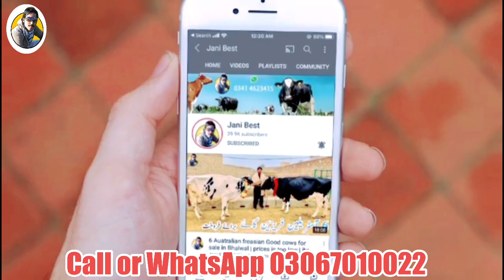New Farmer | Australian cross cows | Jani Best | 13 May 2023